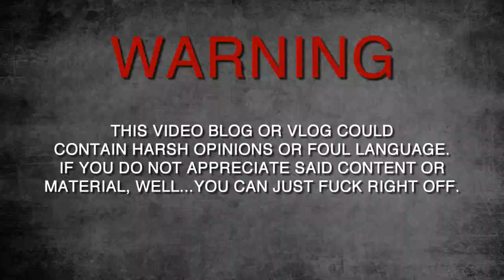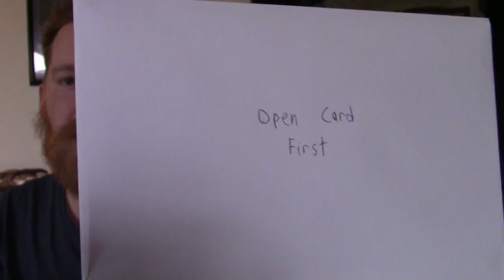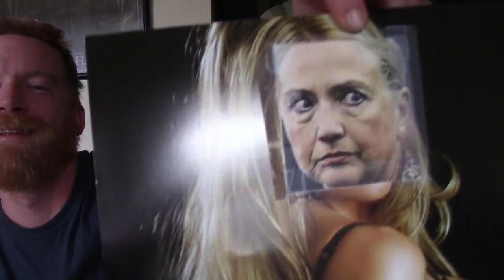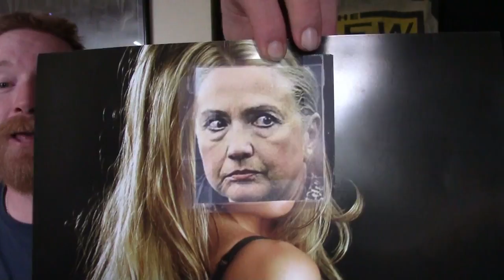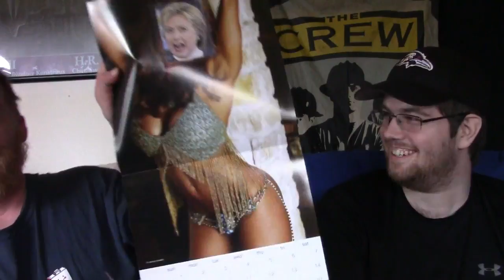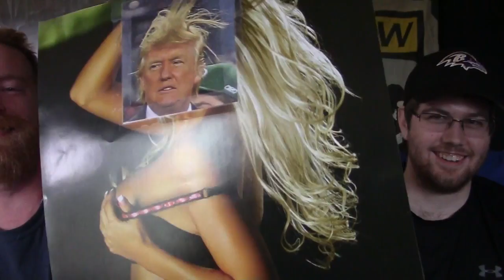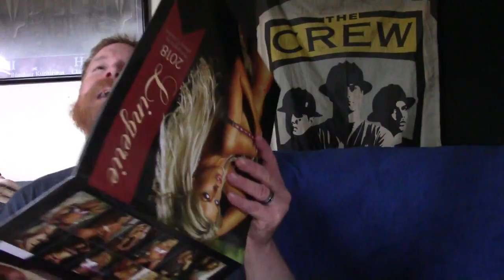Joe Pranks Me Some More